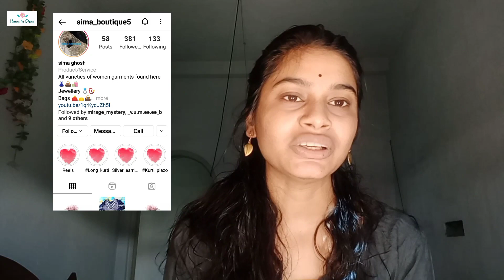vlog72 | Jewellery collection for Durga pujo 2021 | Kolkata new market collection | 2021 Pujo Haul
Hope you all enjoying and loving our vlogs. Keep loving and supporting. ❤️🌼

Facebook handle

Josh app handle

*Funny family video
*Daily bengali blogger
*lifestyle vlog
*home to street vlogs
* lifestyle blogger
*bengali blogger
*Kolkata blogger
*bengali YouTube channel
*bengali youtuber
*daily blogger
*Barrackpore youtuber
*Kolkata YouTuber
*Kolkata blogger
*Comedy video
*Durga Puja Collection
*Kurtis Haul for women
*Kurtis collection for women
*Kurtis collection for Durga Puja
*jewellery collection for Durga Puja 2021
*kolkata new market jewellery collection for Durga Puja
*silver jewellery collection for Durga Puja
*silver jewellery collection for women
*best Silver jewellery collection for women
*exclusive jewellery collection for Durga Puja
*jewellery Haul for women
*jewellery Haul for Durga Puja shopping